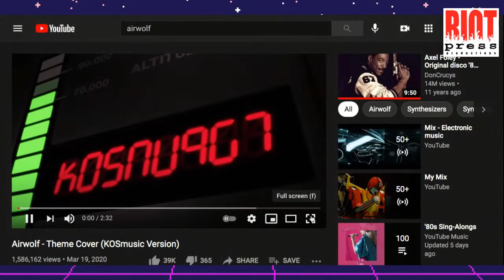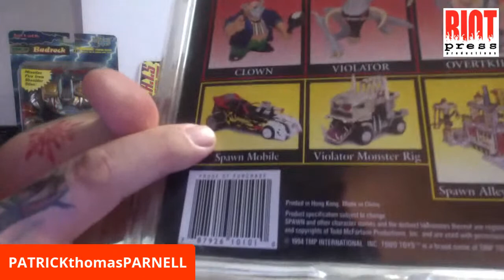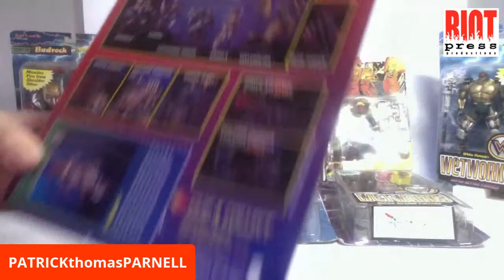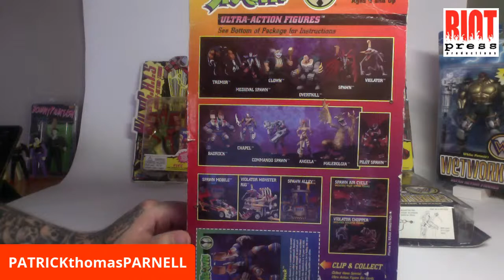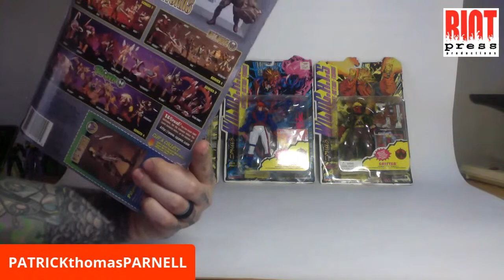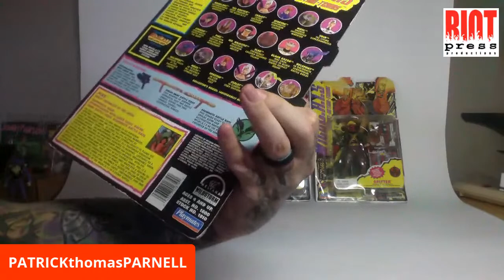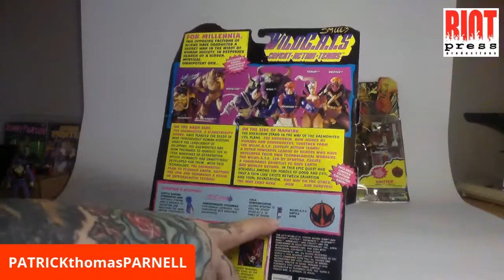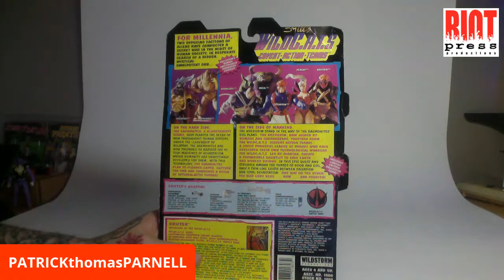Sit DOWN Sunday w/ PTP! Old School Image Toys!! McFarlane Toys & Todd's Toys!!!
Sit DOWN Sunday w/ PTP! Old School Image Toys!!
Today Patrick goes over a recent toy haul which included a bunch of Image Comics action figures from the 90's. Pretty RAD!